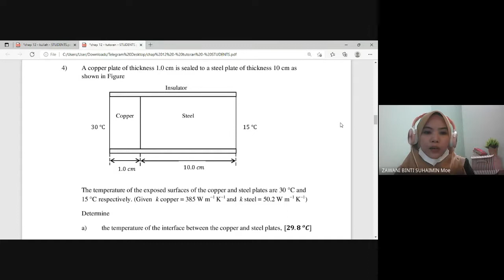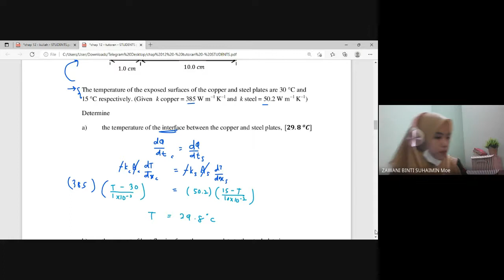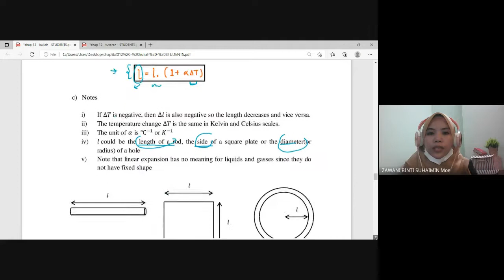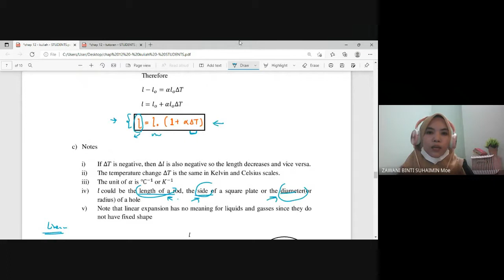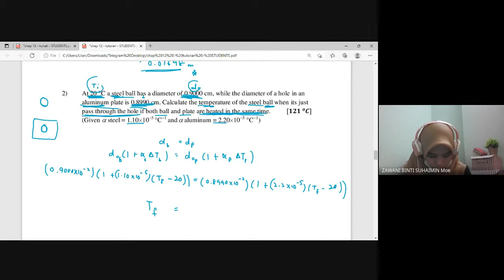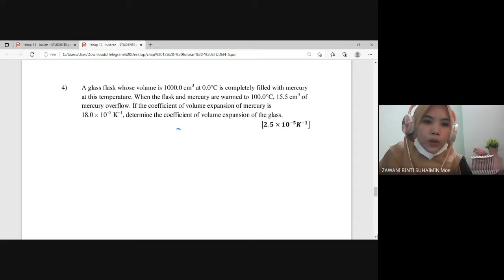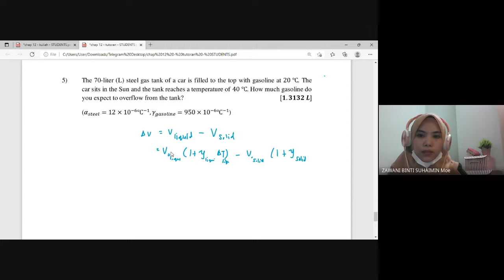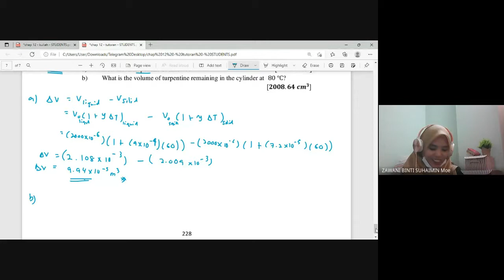TUTORIAL - Heat Conduction & Thermal Expansion PART III